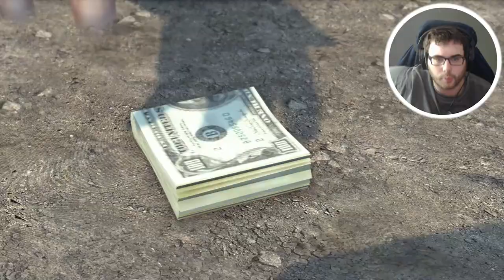Henry Got us SELLING THE H! Mafia 2: Definitive Edition - Chapter 12 - Part 10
Mafia 2: Definitive Edition Walkthrough Gameplay includes campaign mission  of the Mafia 2: Definitive Edition Single Player Story Campaign for PS4 Pro, Xbox One X and PC. This Mafia 2: Definitive Edition Story Campaign Walkthrough will include the Full Game, full ending, and full walkthrough. Mafia 2: Definitive Edition Walkthrough will include my commentary, all missions, all chapters, all cinematics, all cut scenes, all story missions, all main missions, all DLC, all Single Player Campaign Missions and the Ending, of course.